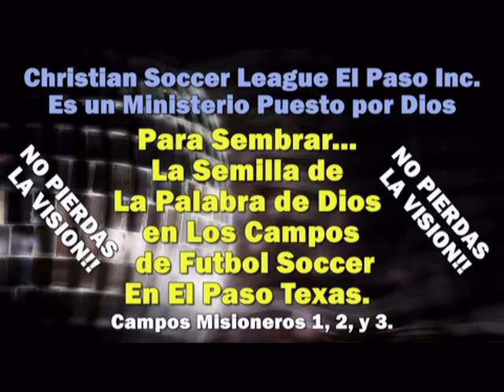SE EJEMPLO - Predicas Cristianas Evangélicas - Pastor Jose Medina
SE EIEMPLO - Predicas Cristianas Evangélicas - Pastor Jose Medina